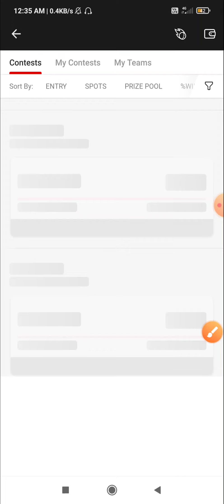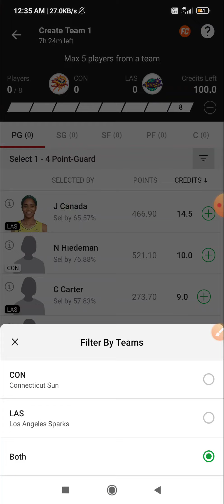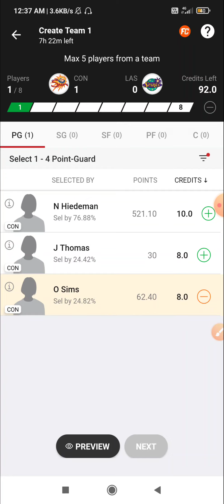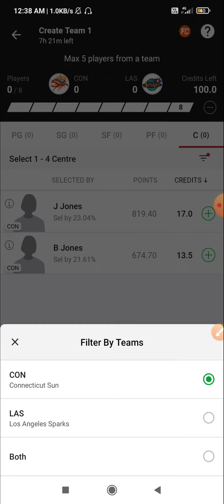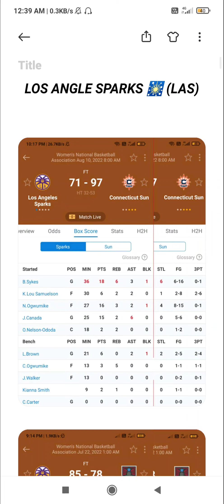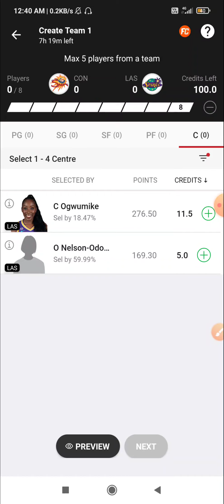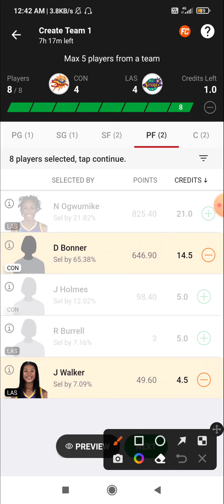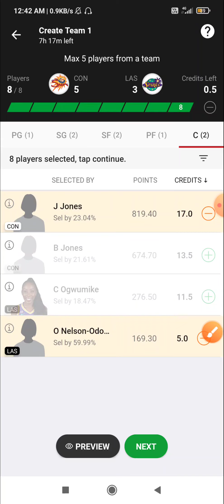CON VS LAS DREAM11 TEAM | CON VS LAS WNBA BASKETBALL TEAM | CON VS LAS DREAM11 PREDICTION | CON_LAS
1) 👉 VISION11 LINK( 5 min exactly dedline)

2) 👉 11CHALLENGERS LINK